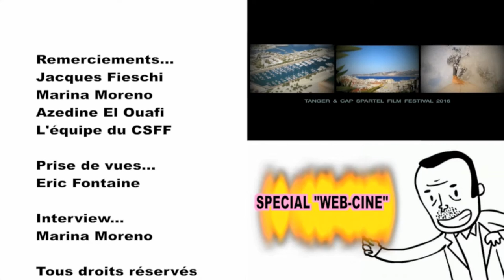CAP SPARTEL FILM FESTIVAL (3) : Jacques Fieschi (English ITW)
Interview by Marina Moreno.